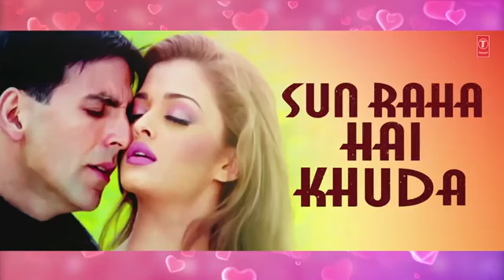Akshay kumar status